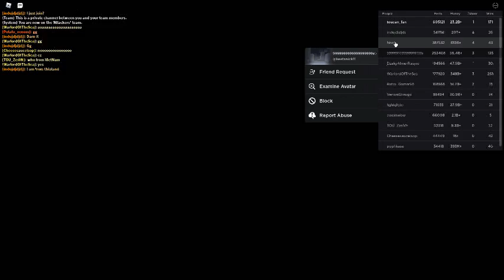Russia Car Crash Compilation 12618